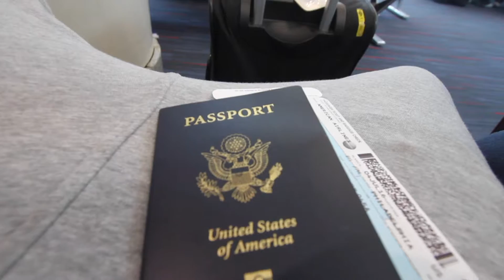Ocean Blue and Sand Review - Punta Cana - Dominican Republic